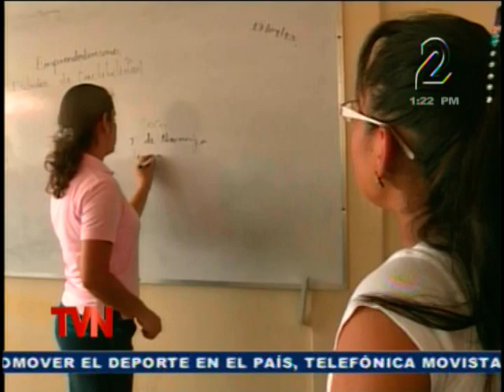Bullying - Acoso Escolar (Segunda Entrega)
Segunda entrega del reportaje especial sobre el acoso escolar.